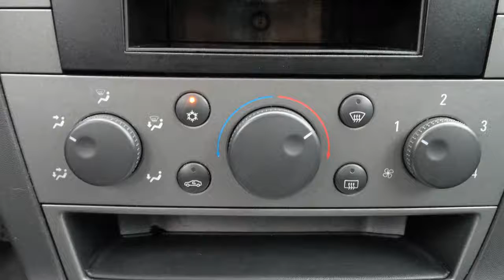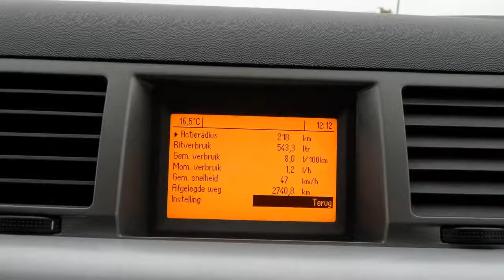Opel Vectra GTS 1.8 16V GTS Airco Trekhaak Cruise Zgoh